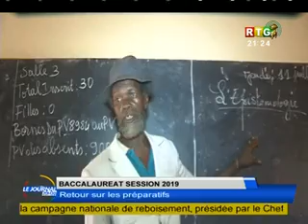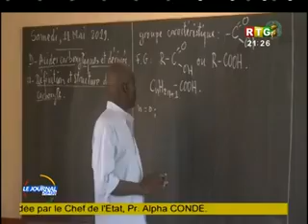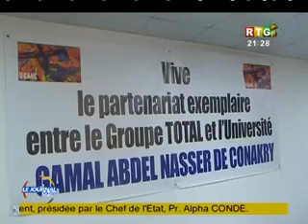Le JT du 14/07/2019 de la RTG Koloma